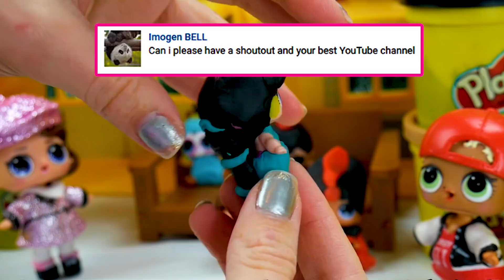LOL Surprise Dolls Mystery Movie Game! With MC Swag, Posh, and Lil Kansas QT! | LOL Dolls Families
LOL Surprise Dolls Mystery Movie Game! Bling Series LOL Dolls play the Mystery Movie game while their LOL Lil Sisters use Play-Doh to dress up like movie characters! This 2019 LOL Dolls Families Kids Toy Video is perfect for children who like LOL Surprise Dolls Toys!

Voice Credit: Kelsey Fehlner.